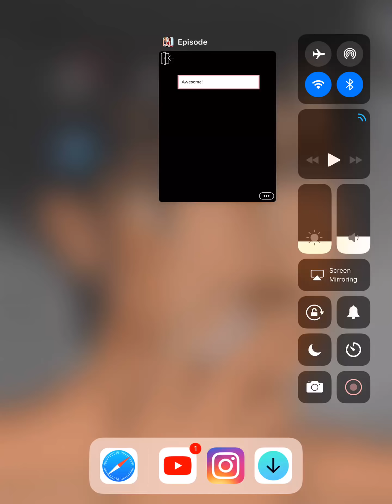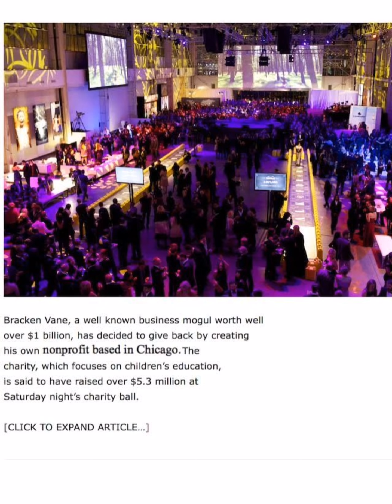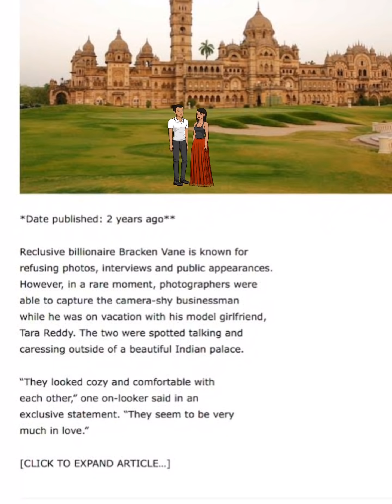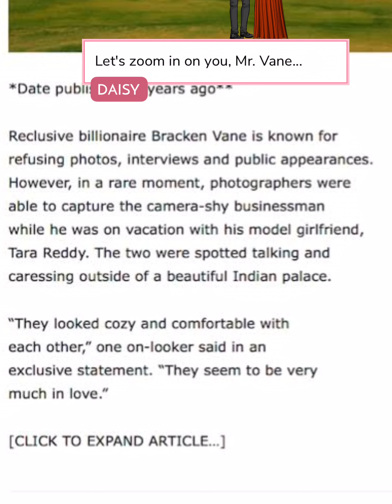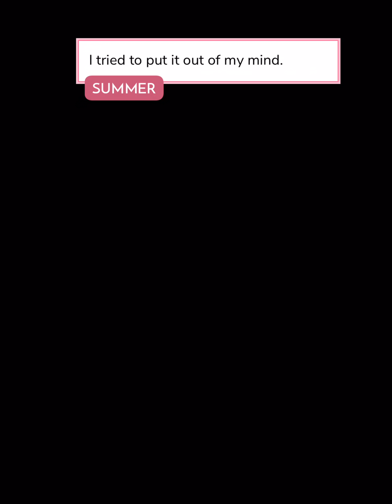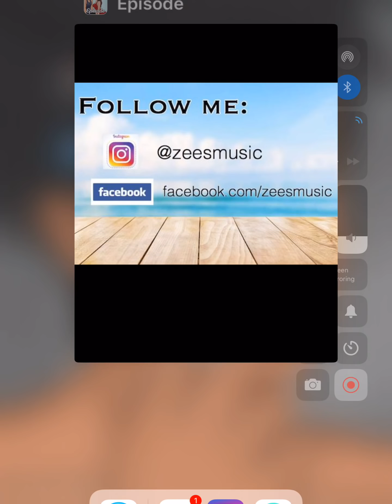Dark side daddy (episode 5) episode choose your story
You:beautiful, deceive, & underestimated
Him: sexy, mysterious, with a soul-piercing gaze
A chance encounter leads him to you. What happens next is up to you

Author: zee
 Follow the author on Instagram: zeesmusic